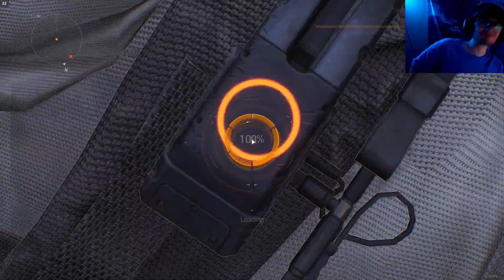The Division: Hudson Yards